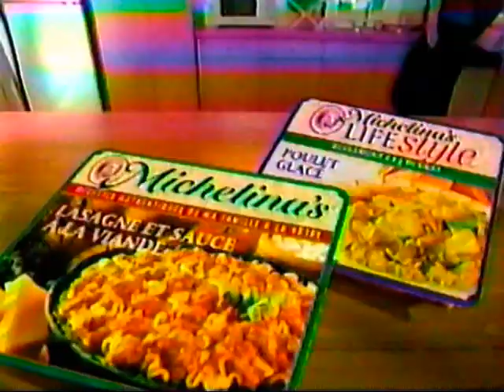Pub Michelina's 1999